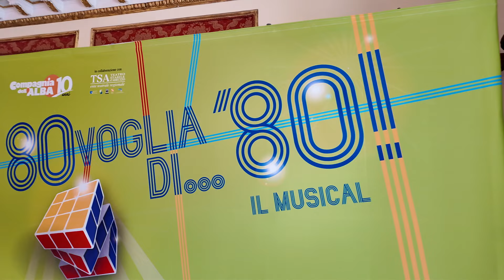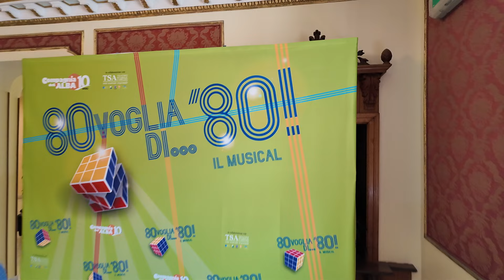80 voglia di 80 Le Interviste